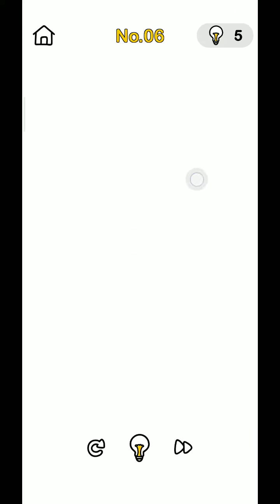Brain Out Prank Plan Level 6-10 Walkthrough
This game name is Brain Out. Brain Out Game made by Focus Apps. Brain Out is a nice game. Download brain Out game.

What is your IQ level? Blow your mind with Brain Out and show to your friends that you are not completely stupid! 🔥“Brain Out” is an addictive free tricky puzzle game with a series of tricky brain teasers and different riddles testing challenge your mind. It evaluates your logical think ability, reflexes, accuracy, memory and creativity. Do not answer the quests in the ordinary way if you don’t want to be tricked. The solution subverts normal thinking is the most interesting thing in this trivia game. We bring you a different game experience with creative thinking and absurd solution. Brain Out game Brain Out Brain Out Save Santa Level

Brain out Prank plan level 6
Brain out prank plan level 7
Brain out prank plan level 8
Brain out prank plan level 9
Brain out prank plan level 10